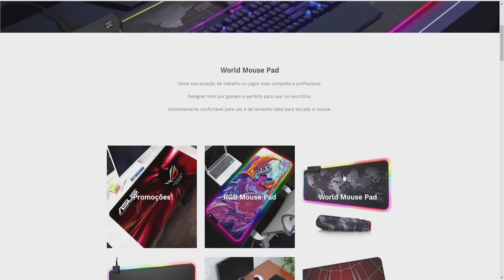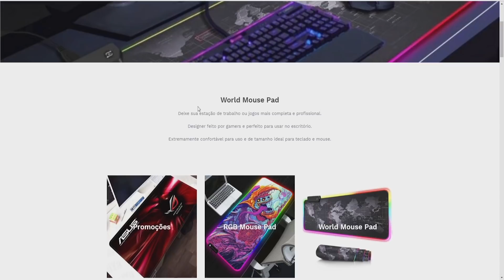Hell Let Loose PT#02 - Médico de combate